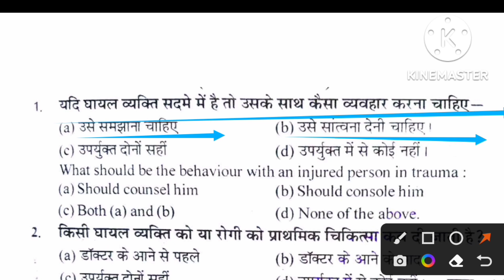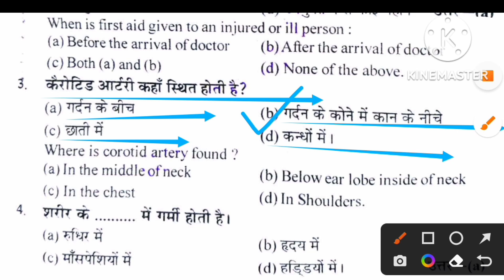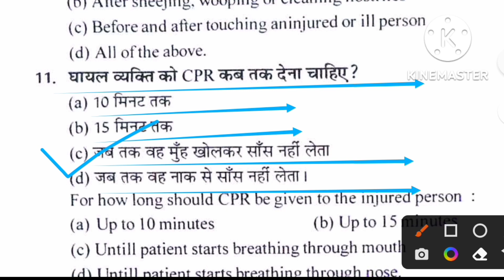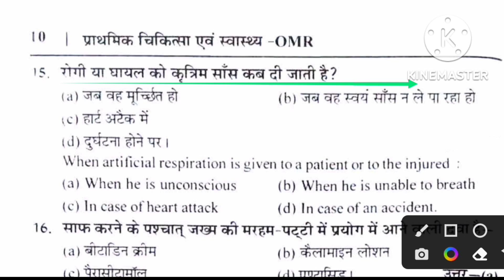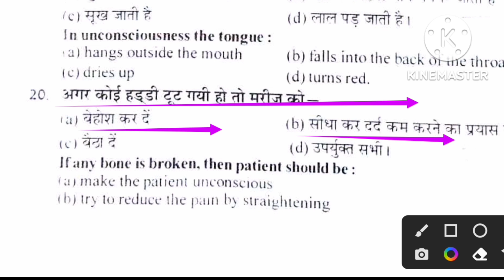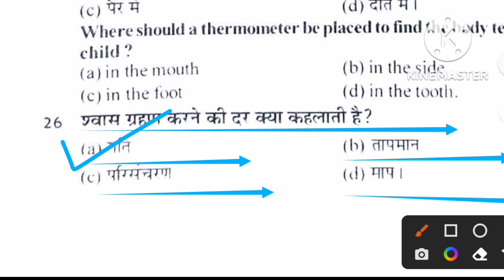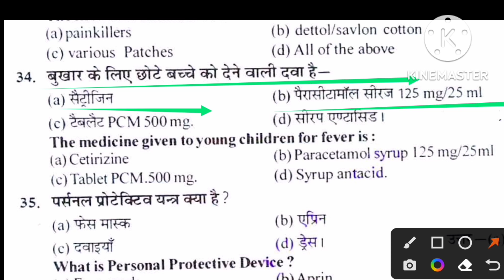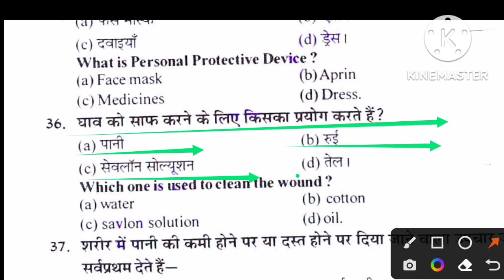First Aid & Health MCQ || BA/Bsc/B.com 2nd semester First Aid & Health important objective questions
Basic first aid,
first aid technique,
first aid related with respiratory system, first aid related with heart, blood and circulation,
first aid related with wounds and injuries,
first aid related with nervous system and unconsciousness,
first aid related with skin, burns,
first aid related with poisoning, first aid related with bites and stings,

first aid related with sense organs,

management, emergency child birth,

basic sex education,

basic of urinary system and reproductive system, female puberty physical and emotional changes,

male puberty physical and emotional changes,

mental health and psychological first aid, what is mental health first aid?